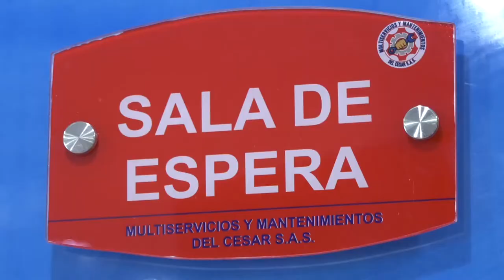CHOQUE DE TAXIS EN LA ENTRADA DE MAREIGUA